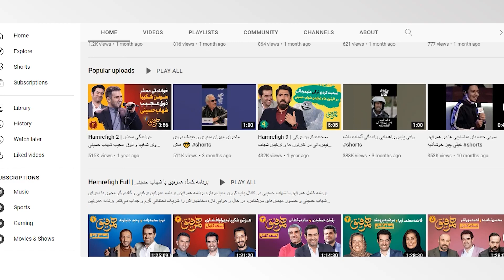زنان جذابی که در کشور بازی کردند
سال‌هاست بازیگران خارجی در برخی آثار سینمایی و تلویزیونی حضور دارند که هر چند تعدادشان کم نیست ولی هنوز به واسطه روحیه ما وقتی بشنویم بازیگران خارجی در اثری حضور دارند، آن اثر برای‌مان جذاب‌تر می‌شود و ناخودآگاه حس می‌کنیم کار وجه بین‌المللی یافته و ارتباط فرهنگی را با دیگر کشورها به‌ویژه کشور بازیگر مذکور برقرار کرده است. همان‌طور که اشاره شد  این بده بستان‌های فرهنگی و هنری تعدادشان زیاد است و البته سابقه طولانی هم در دنیا و همین ایران خودمان دارد.